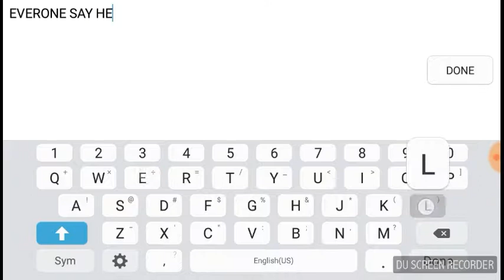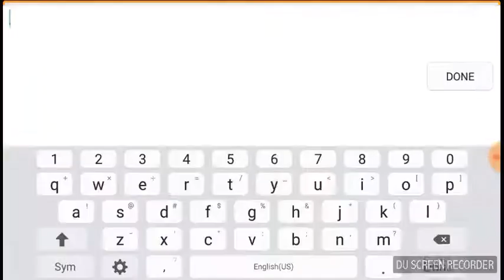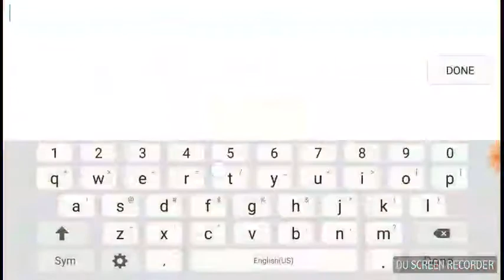Last video for life